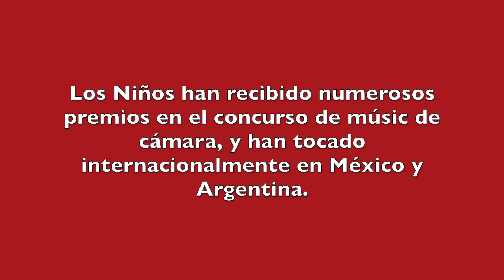Stars Alligned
Four young musicians of the Breshears family of San Francisco, "Stars Alligned," play solos during the Alfonso Ortiz Tirado International Music Festival in Álamos, Son., Mexico in January, 2020.  They are accompanied by Ilusión Hernández of Hermosillo, Sonora.